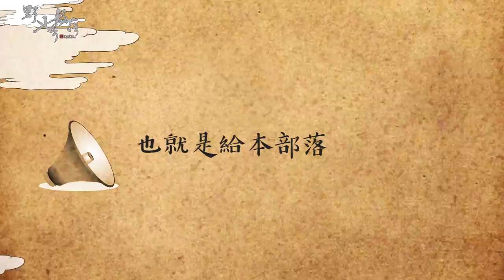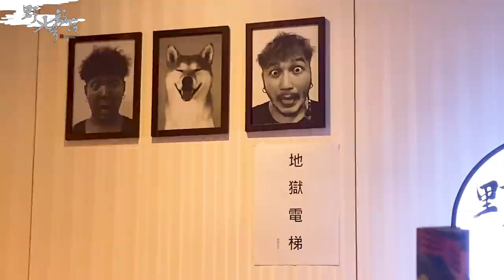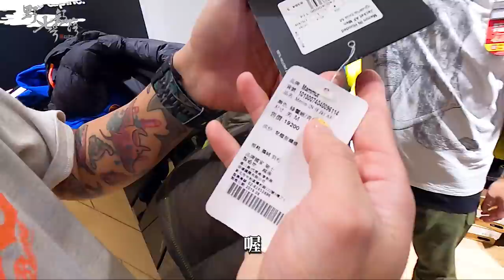KID's Vlog#49 史上最實用的一集！雪季登百岳必備行前說明！我們奇萊南華見！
01:28 我野七的啦
02:07 我要說什麼
04:23 其實我們是故意的
05:25 合格的登山包
07:58 奇萊的最高峰
08:39 帶了很多沒必要的東西上山
09:26 戶外是我信仰
10:22 雪季的奇萊
12:00 晚上到營地的時候會特別冷
12:29 用體溫去把它烘乾
15:00 不小心冒犯到人家
17:33 你可以衝刺
18:52 三瓶養樂多
21:22 新手機亮相
22:39 深度的一集七號部落
23:20 台灣三六八

KID ® Anti-wind Wild No.7 Anorak Jacket /
半開襟防風外套 野人七號部落聯名款

KID ® x KlassiC.
野人七號聯名墨鏡 限定款

🔥 LINE：debbytsai0406